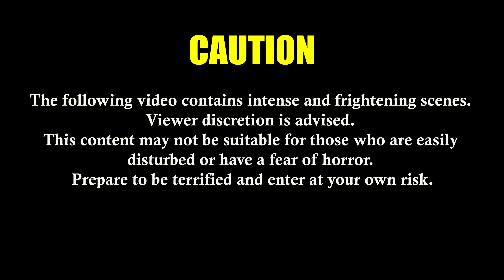EVIL NEVER FORGIVE - Mine 1st Edited Video on YouTube [2023]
Get ready to have your blood run cold with "EVIL NEVER FORGIVE"!

Watch the bone-chilling trailer for an exclusive sneak peek into the nightmare that awaits. Prepare to be gripped by fear as you witness the malevolent forces at work.

🔗 Video Sources:
1) Paid Royalty Stock Videos
2) Movie Pops Trailer Sound Effect 2.0 Version
3) Paid Royalty Cinematic Stock Videos

🎵 Audio Sources:
1) Cinematic Suspense Audio Effect
2) Cinematic Horror Audio Effect
3) Movie 65 Trailer Sound Effect 2.0 Version
4) Movie Pops Trailer Sound Effect 2.0 Version

🎬 Credits:
Edited by: Manish Patel
Video Edited by: Manish Patel
Audio Remixed by: Manish Patel

Get ready to face your deepest fears and embark on a horrifying journey into the darkness.

Brace yourself for an unforgettable nightmare! 💀